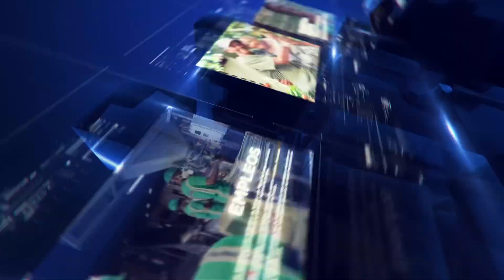Inauguración de la XXVIII Cumbre Iberoamericana de Jefas y Jefes de Estado y de Gobierno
Aquí, en informaten60segundos, te presentamos todos los detalles de la XXVIII Cumbre Iberoamericana de Jefas y Jefes de Estado y de Gobierno, la cual inició el día de hoy.